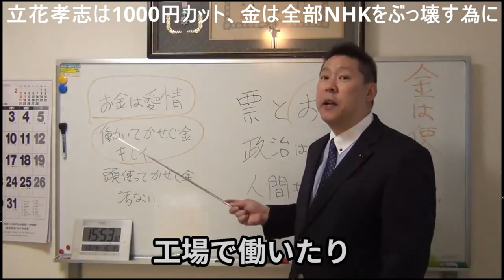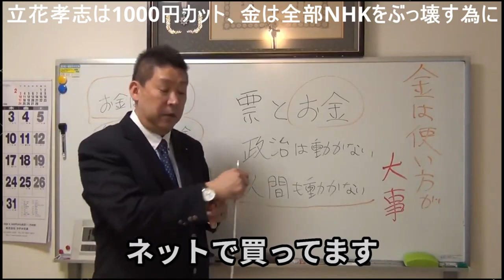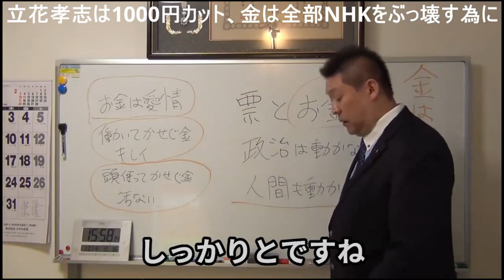【YOUTUBER紹介】NHK党立花孝志さん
立花孝志のターシーch【NHKの裏側】

「件名：速稼塾（あなたのお名前）」